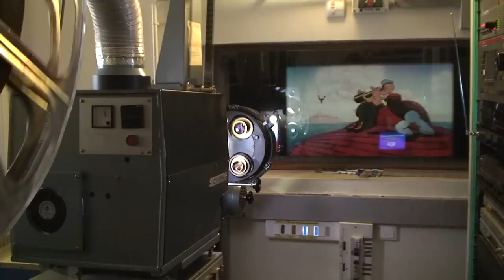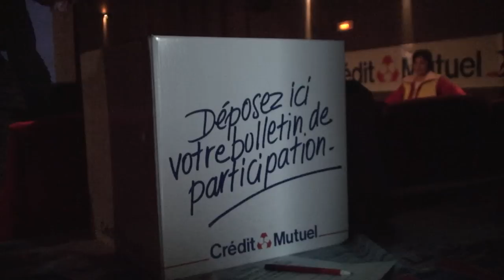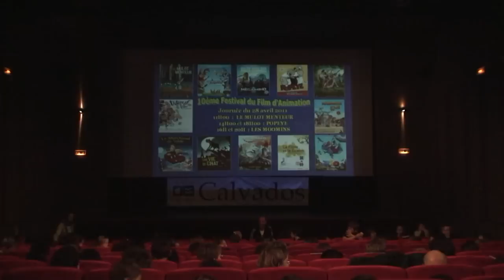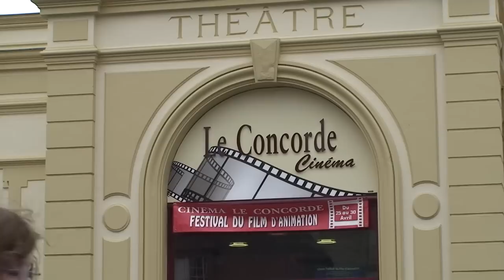Le cinéma le concorde de Pont l'Évêque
Découvrez le 10ème festival du film d'animation organisé par l'association "le cinéma le concorde" de la ville de Pont-l'Évêque.